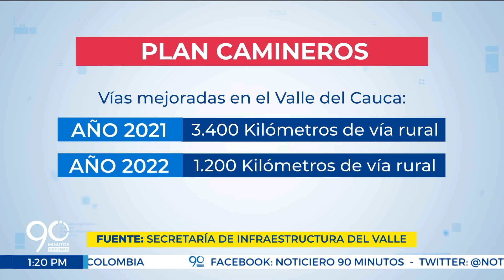1.200 kilómetros de vías han sido intervenidas en el Valle del Cauca durante este año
LoVisteEn90 Con el Plan Camineros 1.200 kilómetros de vías han sido intervenidas en el Valle del Cauca durante este año, para garantizar el disfrute de los paisajes de la región y la seguridad víal.